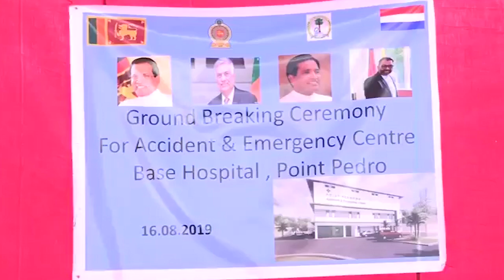பருத்தித்துறை ஆதார வைத்தியசாலையை தரமுயர்த்த துரித நடவடிக்கை – ராஜித